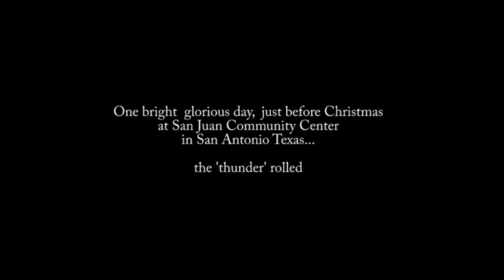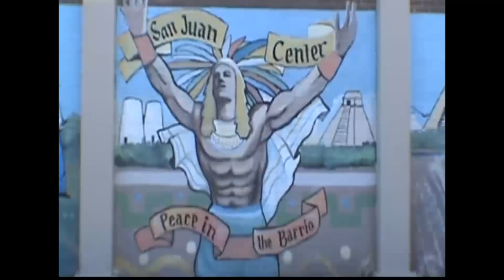Least of Saints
Christian Motorcycle Club holds 2010 Christmas Toy Run